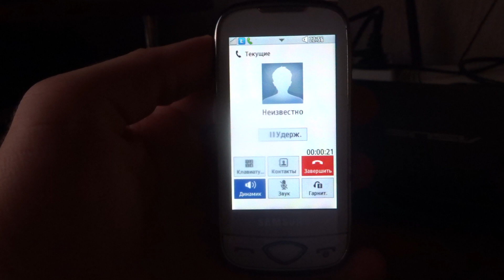Samsung S5560i Calling has battery low